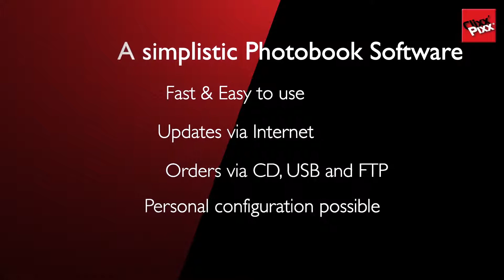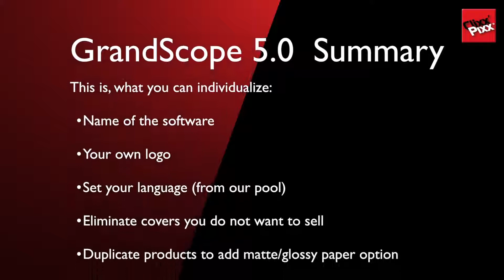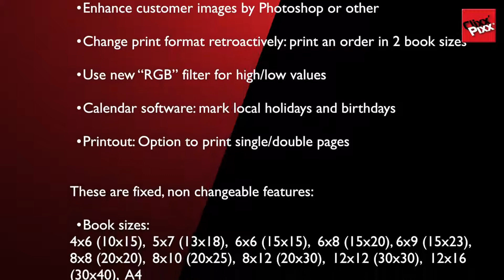GrandScope 5 - How it works!